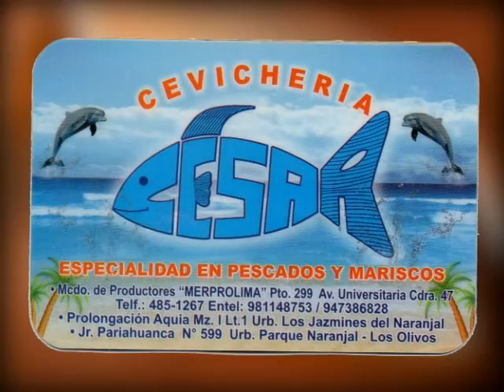TAKY PERU - WALTER GUTIERREZ